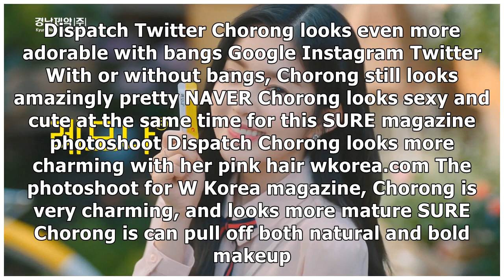Almost 30 Still Looking good, Check Out These Female Idols Born in 1991: Apink’s Chorong, Red Vel...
Almost 30 Still Looking good, Check Out These Female Idols Born in 1991: Apink’s Chorong, Red Velvet’s Irene, AOA’s Jimin, etc.